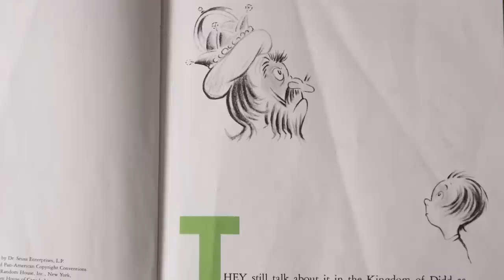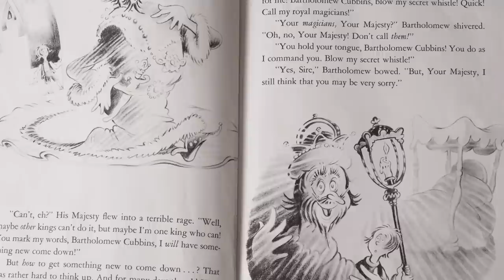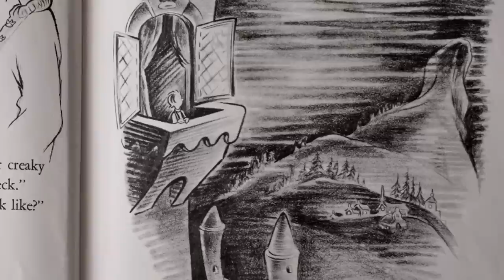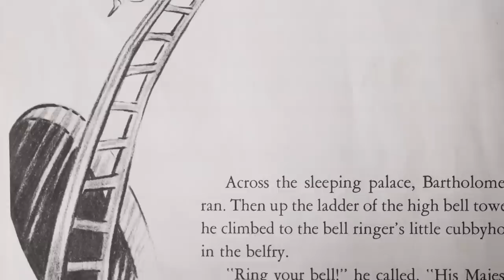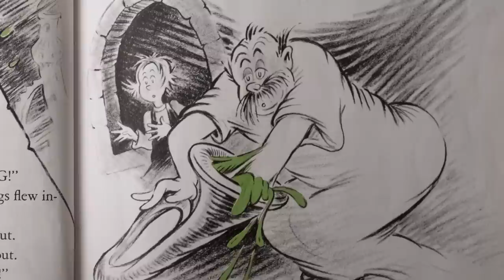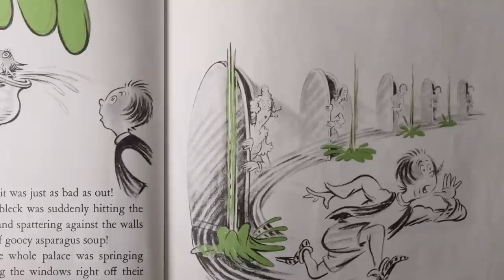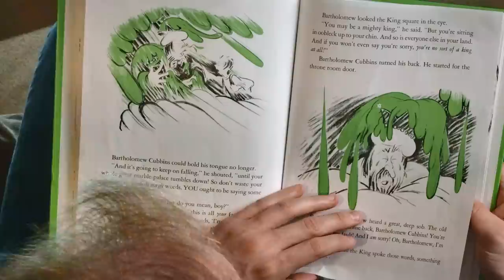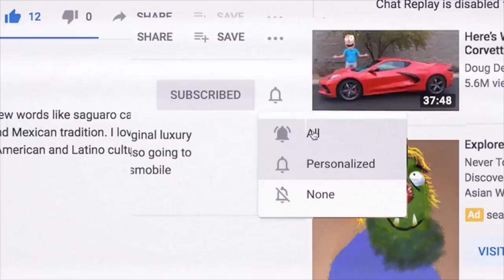Bartholomew and the Oobleck - By Dr Seuss - Read Aloud - Bedtime Story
See what happens when good old King Derwin from the Kingdom of Didd decides he's tired of the normal things that come out of his sky like the rain, the snow, the fog, and the sun. He wants something new. So with a little help from his royal magicians, he has a new type of precipitation brought in. Oobleck, is a green and sticky and terrible substance that gums up birds in their nests and bells in their belfries. As the storm gets worse what began as little drops of oobleck turn into bigger and bigger lumps and slops till all the villagers and farmers are unable to move! The pounding torrents of oobleck outside begin to break the palace's windows and doors, causing all of Bartholomew's friends terrible trouble! It's not until King Derwin learns to apologize that anything improves for his people. This is a sequel to the popular story, The 500 Hats of Bartholomew Cubbins. I've made a video of that book as well that can be found at this

This is a story about leadership, handling mistakes, and apology and forgiveness. It teaches children about redemption and that it's important to acknowledge and communicate understanding when you realize you've done something wrong. It shows the power of learning and growing and the terrible consequences that can come when you won't change course down a path that leads to ruin. It's an insightful metaphor written decades ago about a human condition that still very much affects all of us on Earth. Human beings make mistakes. Sometimes we have bad ideas. We may think they're wonderful ideas that can make everything in the world better because it will be different than before, but then we learn that newer isn't necessarily better. And sometimes we can take a course that needs a drastic change back to a more traditional view. This is part of being a person. Being able to apologize and change course is an important skill that will bless people's lives. We have to learn from the world around us and respond. So I thought I'd share this book in this reading so that you could enjoy it. I've added a lot of fun sound effects and tried to create the proper atmosphere for this story to feel real. Maybe it can spur some reluctant readers, to try some longer stories like this. It can be daunting reading bigger words with more on a page, but the story is that much richer when you add it all up.

The music in this video is:
Cooper Cannell - Muffin Man